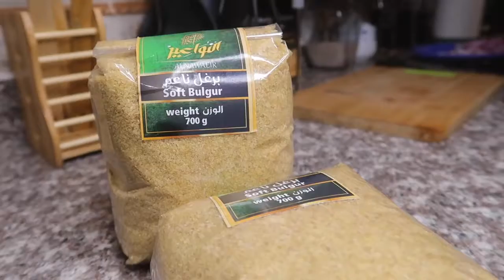kibbeh | ‎أقراص الكبة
Kubbah from scratch - Ramadan preparations pt1

Ingredients:
Kubbah-
700g beef - low fat
1400g Bulgur
1 onion - roughly chopped
1 tablespoon cumin
1 tablespoon paprika
1 tablespoon turmeric
1 tablespoon cardamom
1 tablespoon cinnamon
1 tablespoon all spices
1/2 lemon zest

Method:
1. Soak the Bulgur for 15 min in water, drain and wash.
2. Cut the beef into big chunks
3. Using a meat grinder grind the beef chunks and bulgur.
4. In a big bowl mix the grinded bulgur and beef well. You might need a little water to make the mix softer.
5. Add the spices and mix again. Then pop this mixer again in the grinder for a second grind.
6. Your kubbah dough is ready now.
Note: The color of the kubbah could be made less yellow by not adding turmeric! I love the color and so I added turmeric. Also for an extra crunch add 1/2 tablespoon of corn starch and 1 tablespoon of cooked potatoes to every 1/2 kg of dough after the second grind.

The kubbah filling:

1 kg minced beef
1 onion finely diced
1 table spoon cinnamon
1 tablespoon all spices
1 table spoon sumac
2 tablespoon of pomegranate molasses
1/2 cup roasted almonds or pine-nuts

Method:
1. In a pot add some oil and the onions once the onions start to cook add the minced beef. Leave it to cook then add your spices and salt.
2. Once fully cooked add the roasted nuts, pomegranate molasses and sumac.

The making of the kubbah

1. Start by making balls. They can be big if you want a big kubbah or small if you want a small kubbah
2. Wet you fingers and poke the kubbah ball in the center and start twisting it around like you would if you were removing the zucchini marrow.
3. A giant hole should start forming stuff it with some minced meat- the minced meat should fill the hole 3/4 of the way.
4. Then start stretching the dough and turning as you go to close the hole and shape it into an oval. Make sure to wet your hands if the dough is too sticky.
5. Fry the kubbah in hot oil or store it in the freezer in bags.

I stored 4-5 pieces per bag and will fry from them through out the month of Ramadan

عجينة الكبة
لعمل اقراص الكبة المقلية يتمم استخدام كيلو من البرغل بعد نقعه بالماء لما يقارب ٢٠ دقيقة بمقابل نصف كيلو لحمة حمراء خالية من الدهن
يتم فرم المكونات بالاضافة الى البصل على ماكينة اللحمة وتعاد العملية مرة ثانية بعد خلطها بالبهارات المضافة حسب الرغبة
بعد فرم المكونات مرتين نعجنها جيدا باليد وفي حال التصاقها باليد ممكن ترطيب اليد بالماء
نضيف على العجينة حبة بطاطا مسلوقة ومهروسة وملعقة ونصف كبيرة من النشا ( النشا يساعد على جعل الكبة مقرمشة عند القلي)
نحضر الحشوة المكونة من اللحم المفروم والبصل وبعد نضجها نضيف اليها دبس الرمان وسماق
نقول بعمل كرات صغيرة من الكبة ثم نبدأ بترقيق الكبة وتجويفها باستخدام اصبع اليد مع مراعاة ان تكون القشرة رقيقة
نضع الحشو في التجويف ثم نقفل الكبة ونشكلها من الخارج كما هو موضح
يتم قلي الكبة في زيت حامي وباستخدام وعاء غميق